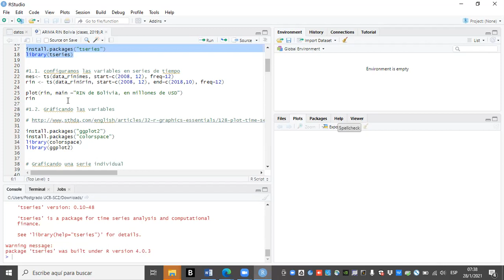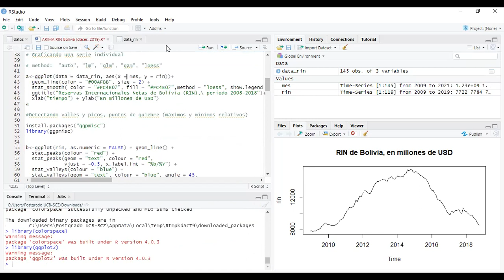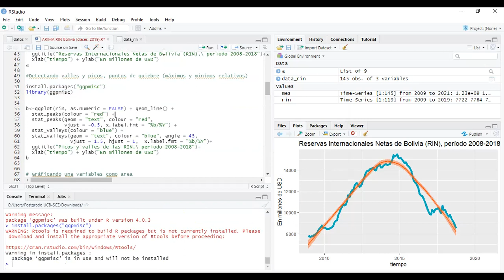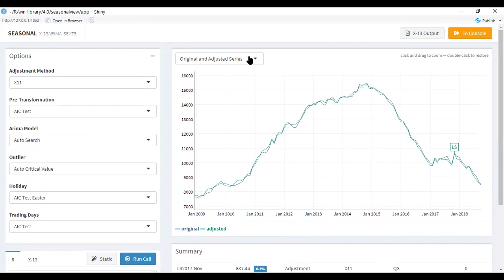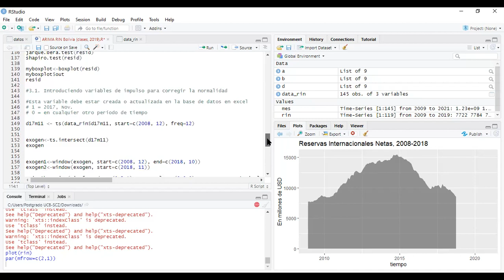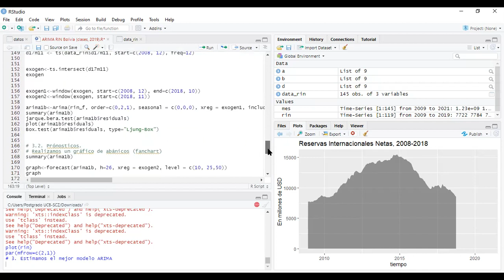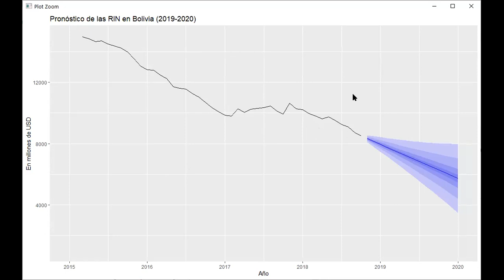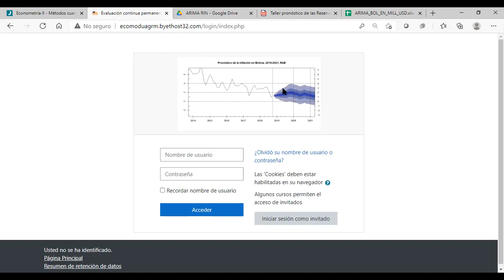Modelo de pronóstico ARIMA con RStudio (buenos gráficos)